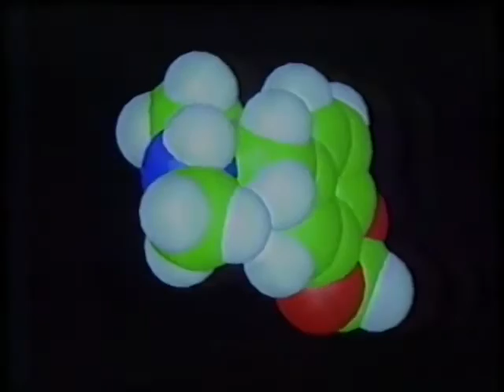Death Bells - Fever Dream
from self titled EP ''Death Bells'', Sydney, AUS